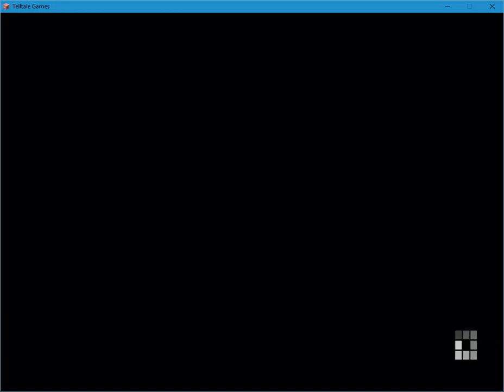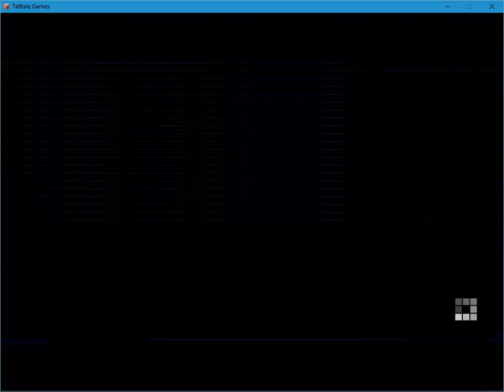WE WON!!!!!!!!!!!! ep 2 Minecraft Story Mode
hello guys this is the 2nd episode of my minecraft story mode series I hope you enjoy it By Apple